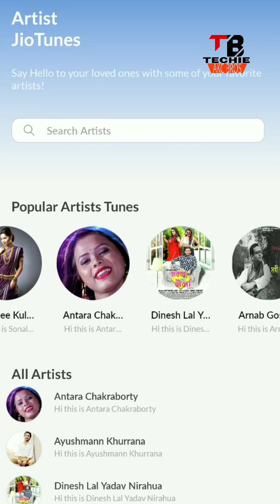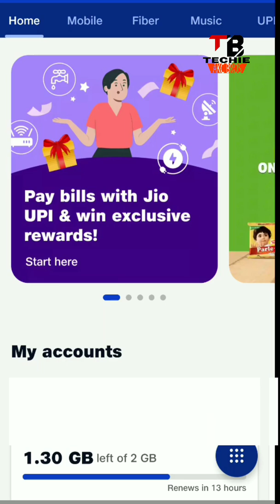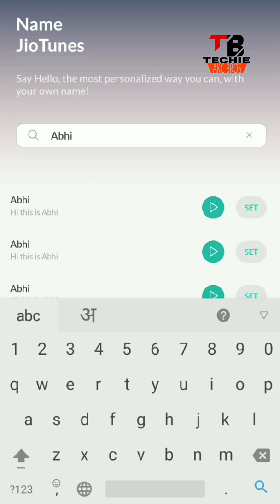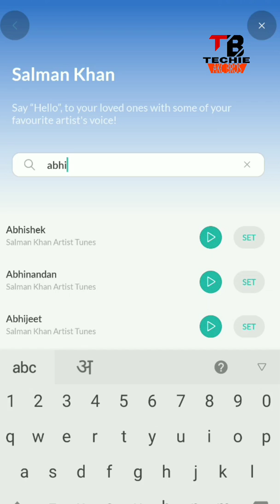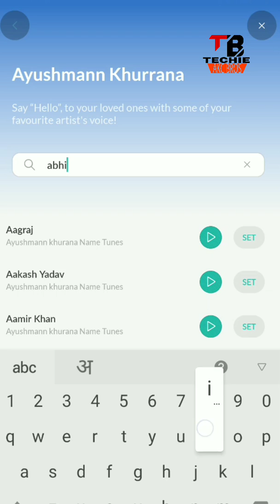How To Set Your Name Caller Tune In Jio | Apna Name Ka Jio Tune Kaise Set Kare jio jionews #2022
How To Set Your Name Caller Tune In Jio | Apna Name Ka Jio Tune Kaise Set Kare, jio name caller tune set

How to Set Name Jio Tune 100% Free

Request Jio tune Kaise Set kare

How to set jio tune From Jio saavn App
Jio tune set karne ka tarika
Jio tune kaise set kare
Name tune kaise lagaye
Your name jio tune
khudka nam ka caller tune
jio tune
Caller tune
Name tune
Msviralworld
how to add caller tune in jio
how to set jio caller tune
How to Set jio tune 2021
all trick to set jio tune
jio tune kaise lagaye
how to set jio tune Through sms
how to set jio tune without jio saavn app
how to set any song as caller tune in jio
how to set jio caller tuNe all trick
How to set jio tune Middle part of the song
how to set request jio tune
request jio tune problem solve
how get jio saavn pro subscription
jio saavn go plus problem solve
jio saavn go pro problem solve
how to apply jio caller tune
how to keep caller tune in jio
Kisi bhi song ko jio tune kaise lagaye
Jio tune
jio caller tune
Set jio caller tune
how to set caller tune in jio from my music
jio tune app download
jio caller tune download
jio music caller tune
how to set my name caller tune in jio

Abhinay Choudhary
Bihar (India)

Your Doubts:
How to set own name caller tune
How to set own name ringtone
Apne naam ka jio tune kaise set kare
Apne naam ka caller tune kaise lagaye
Apne naam ka ringtone kaise lagaye
Apne naam ka jio tune kaise lagaye
Apne naam ka caller tune kaise banaye
Own name jio tune
Apne naam ka caller tune
Naam ki caller tune kaise lagaye